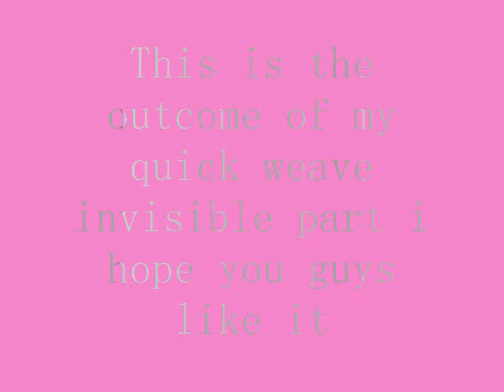My Finished Look